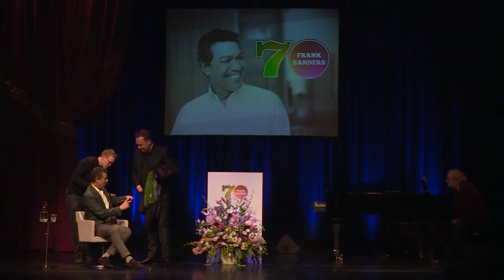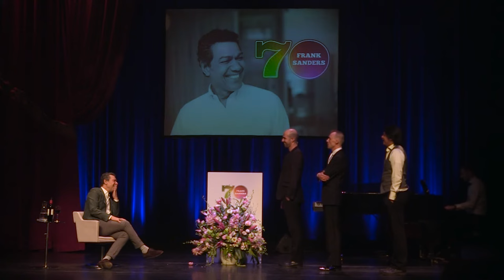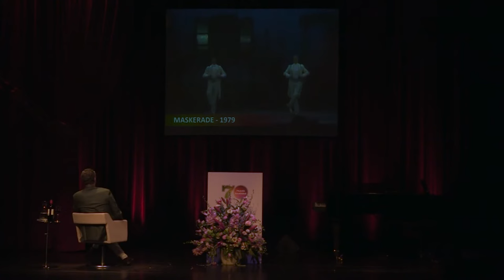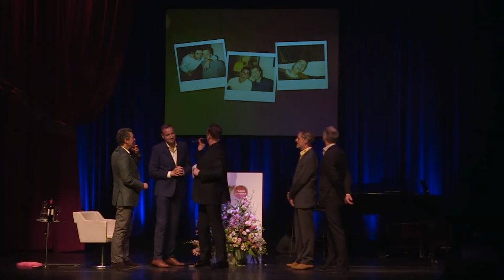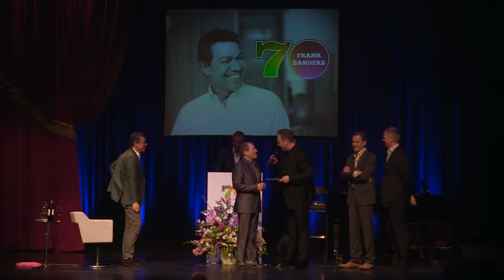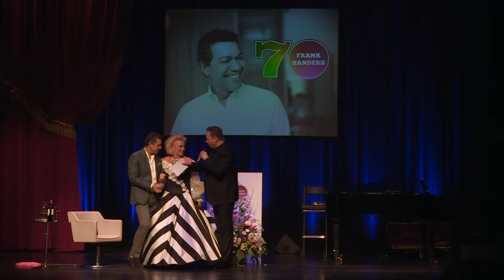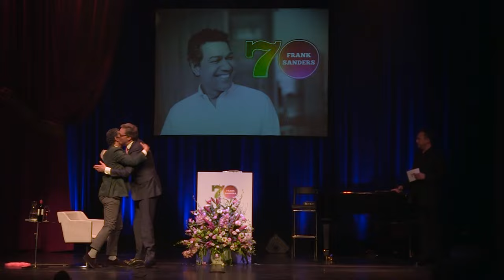FRANK SANDERS 70 JAAR